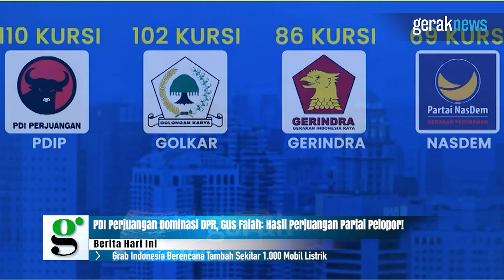GERAKNEWS - PDI Perjuangan Mendominasi di DPR, Gus Falah : Hasil Perjuangan Partai Pelopor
Gerak News, Jakarta- Politisi PDI Perjuangan Nasyirul Falah Amru atau Gus Falah menyatakan, kesuksesan PDI Perjuangan meraih kursi terbanyak di DPR-RI dalam Pemilihan Legislatif (Pileg) 2024, merupakan perwujudan dari hasil perjuangan sebagai partai pelopor.

Gus Falah menyatakan, sebagaimana diajarkan Bung Karno, sebagai partai pelopor PDI Perjuangan mendasarkan perjuangannya pada kekuatan massa yang sudah diikat secara ideologis oleh partai.

“Selama ini, PDI Perjuangan aktif berjuang berbasiskan kekuatan massa ideologis sebagaimana diajarkan Bung Karno. Ini kunci kemenangan kita,” tegas Gus Falah, Senin 26 Agustus 2024.

Gus Falah melanjutkan, kerja-kerja politik sebagai partai pelopor tak henti dilakukan PDI Perjuangan.

Hal itulah, menurut Gus Falah, yang membuat PDI Perjuangan memiliki daya tahan kuat dalam berbagai ‘medan tempur’. Termasuk ketika berhadapan dengan kekuasaan.

“Seperti diajarkan Bung Karno, partai pelopor harus mengolah kemauan massa dari onbewust atau belum sadar, menjadi bewust sadar, sehingga massa menjadi ideologis serta loyal pada garis partai,” tegas Gus Falah.

“Walhasil, PDI Perjuangan pun bisa memenangkan pileg serta meraih kursi terbanyak, tak lain karena kerja-kerja politik sebagai partai pelopor,” pungkasnya.

Sebelumnya, Komisi Pemilihan Umum (KPU) RI menetapkan 8 dari 18 partai politik yang lolos ke parlemen periode 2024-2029. KPU RI juga menetapkan 580 calon anggota legislatif yang terpilih sebagai Anggota DPR RI periode 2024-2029.

Ke-8 partai yang lolos ambang batas parlemen sebesar 4 persen terdiri atas PDI Perjuangan, Partai Golkar, Partai Gerindra, PKB, Partai Nasdem, PKS, Partai Demokrat, dan PAN.

PDI Perjuangan menjadi partai politik dengan raihan suara terbanyak dengan 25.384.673 suara dengan 110 kursi.

Redaksi Gerak News